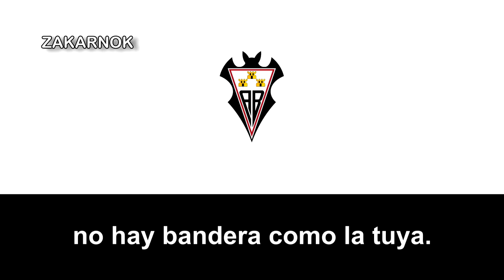Himno del Albacete Balompié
El Albacete Balompié es un club de fútbol español organizado como sociedad anónima deportiva de la ciudad española de Albacete, en la comunidad autónoma de Castilla-La Mancha.

Fue fundado el 1 de agosto de 1940, fruto de la fusión de los dos clubes más importantes de la ciudad, el Albacete Foot-ball Club y el Club Deportivo Albacete, de cuya unión surgiría la Sociedad Deportiva Albacete Foot-ball Association, que modificó su denominación por la de Albacete Balompié en 1941.

El Albacete Balompié es un histórico del fútbol español.5​6​ Es el único equipo de Castilla-La Mancha de momento que ha militado en Primera División (aunque tuvo otros clubes manchegos que estuvo a punto de ascender, como sería el CD Toledo o el extinto Puertollano).

En unos de su debut más destacado en Primera División, el denominado «queso mecánico» finalizó en la séptima posición de la clasificación, quedándose a un punto de jugar la Copa de la UEFA.​ En la temporada 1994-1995 se quedó a un paso de la final de la Copa del Rey tras caer ante el Valencia CF en las semifinales en un partido de vuelta que se resolvió por la mínima tras el empate de la ida.

Cuenta con una sección femenina, el Fundación Albacete, que ha militado varias temporadas en Primera División.

Como curiosidad y anécdota graciosa del himno, el himno se compusó en una semana literalmente y posteriormente se realizó la grabación y publicó con la supervisión del compositor y músico Josep Mas "Kitflus", además de participar en la misma el propio Casimiro Ortega, su hijo Javier, Tony Ronald, Fran Mercader o Amadeo Jaén (del grupo Los Diablos). Para la grabación del efecto ambiente, ésta se llevó a cabo durante un partido real disputado en el Carlos Belmonte.

Además que es el club favorito del mitico delantero que conllevó la selección española su primer mundial del 2010 (que recuerdos buaf), Andrés Iniesta, del FC Barcelona.